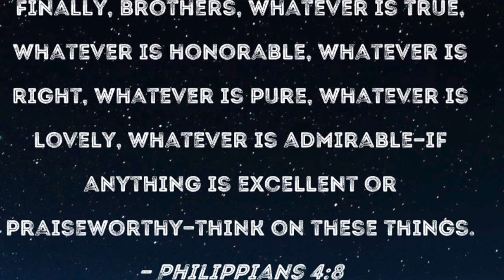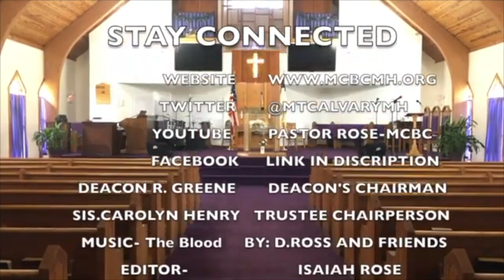WHAT ARE YOU THINKING ABOUT?